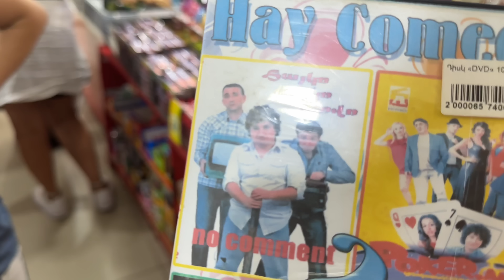Թե ինչպես են քրտնում 16 մարդ կամ մեր արկածները Խաչիկ գյուղում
Այս անգամ Խաչիկ գյուղում էինք, տպավորությունները անպատմելի են, ամեն ինչ փորձել եմ վլոգում ցույց տամ 🥹